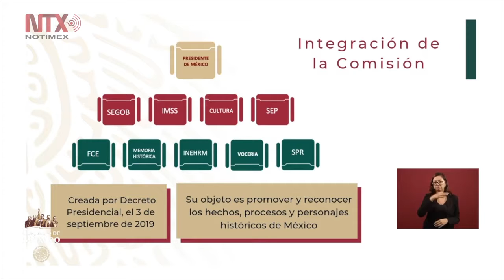Anuncia Gobierno Federal festejos para el 15 de septiembre